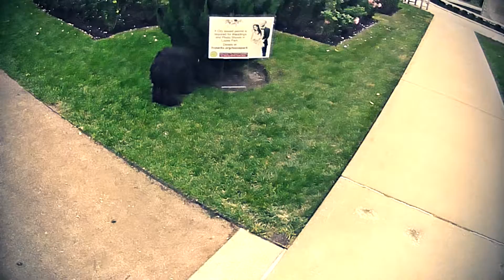The Adventures of Rasta Bowwow - Episode 2946 - 10 26 2021